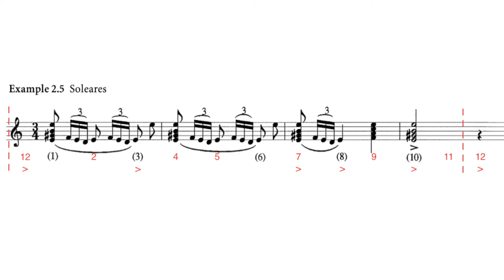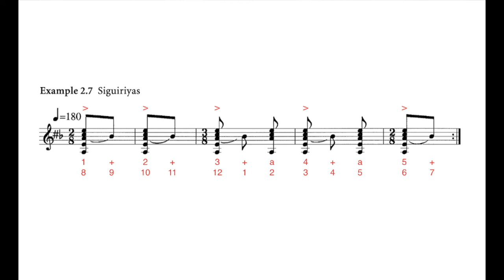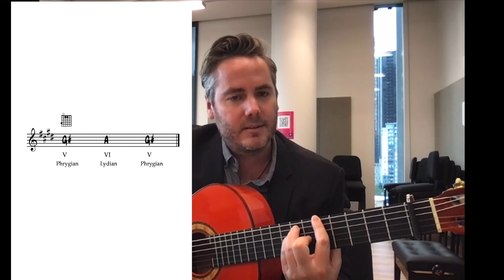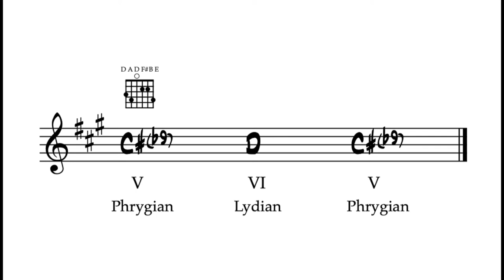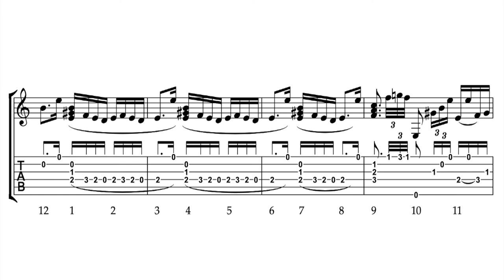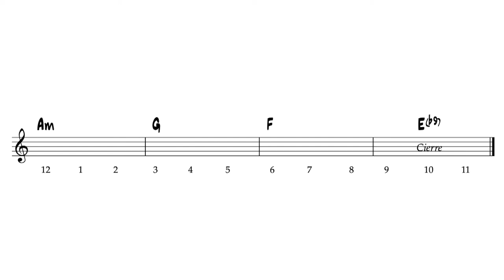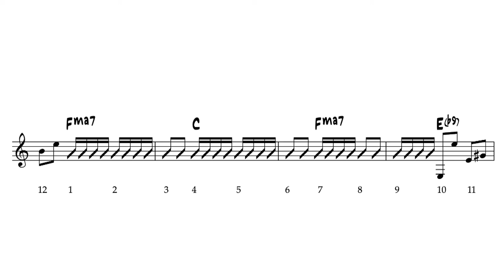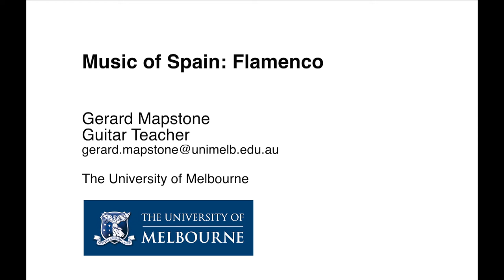Music of Spain: Flamenco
Guest lecturer flamenco guitarist Gerard Mapstone delivers an overview of the history of flamenco, discussing readings by William Washabaugh, Timothy Mitchell, Peter Manuel, Tom Evans and Michael Christoforidis. As well as further discussions on the emergence of flamenco, and textural analysis of Cante, Baile and flamenco Guitar.

Course: Music of Spain (MUS140095)
Convenor: Dr Michael Christoforidis